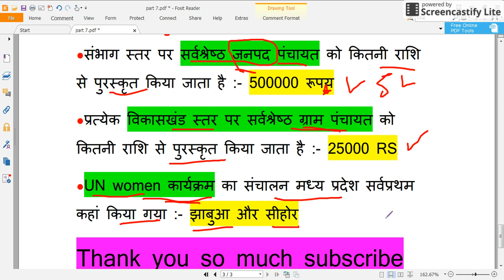म प्र पटवारी भर्ती 2017 पंचायती राज mp patwari 2017 panchayati raj and gramin arthvyavastha part-7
म प्र पटवारी भर्ती 2017 पंचायती राज mp patwari 2017 panchayati raj and gramin arthvyavastha part